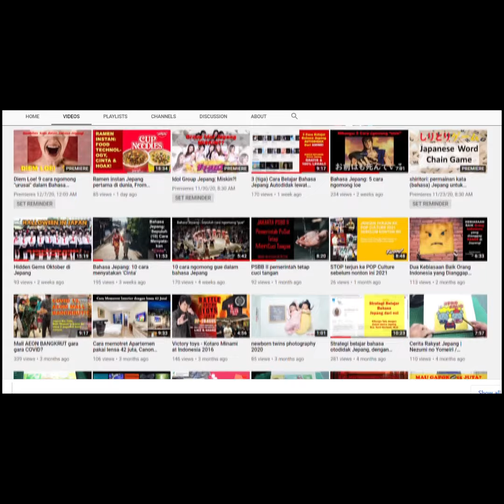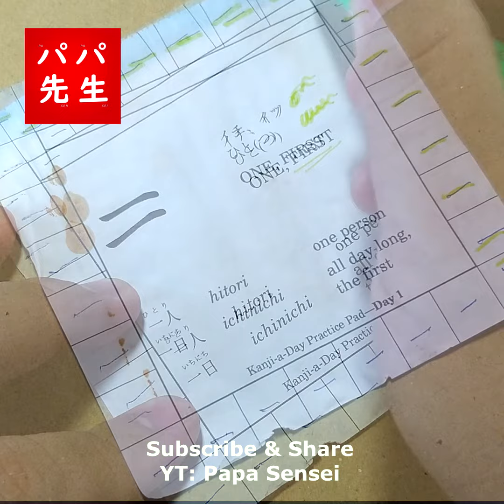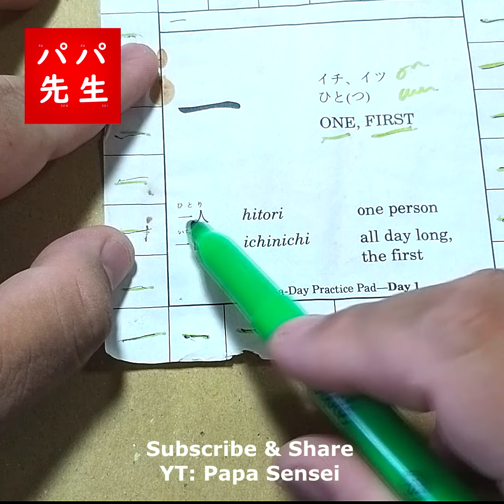Seri kanji itu Mudah! Kanji hari pertama - kanji angka satu dari 365 kanji.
Kanji itu mudah! Dalam seri Vlog pelajaran ini kita akan membahas kanji hari pertama; yaitu kanji angka satu atau ichi dari 365 kanji dalam video seri ini. Dengan mempelajari kanji secara bertahap dan berulang maka Anda akan semakin dekat dengan impian Anda belajar maupun bekerja di Jepang. Terus semangat dan jangan menyerah menaklukan Japanese language proficiency test.

kanji satu
one, one radical (no.1)
Kun: ひと-、 ひと.つ
On: イチ、 イツ

Pelajari pelan2 sesuai kemampuan Anda. ingat belajar kanji , cara terbaik adalah mengulang sebanyak mungkin. Jangan takut jika lupa cara menulis, satu yang pasti Anda minimal mengenali bentuknya. Kembali lagi juga ke video ini dan video kanji lainnnya agar Anda bisa menyerap semakin maksimal.

Pad by Richard Keirstead (Author)